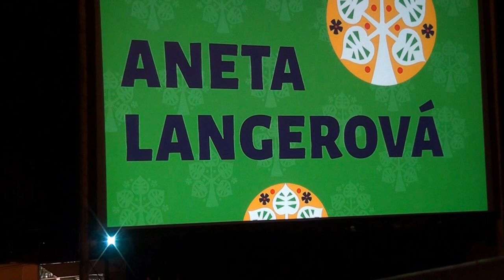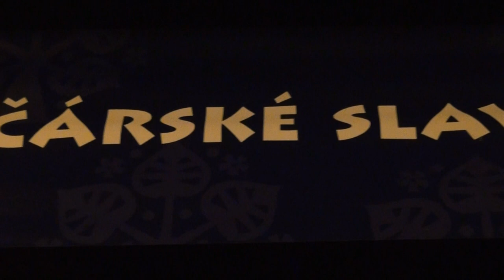8 časť ANETKA LANGEROVA J.MIKLÁNEK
Kopaničiarské slávnosti  Staý Hrozenkov 2022.